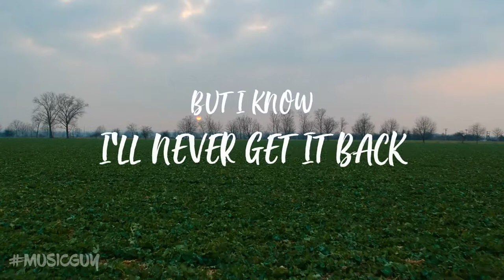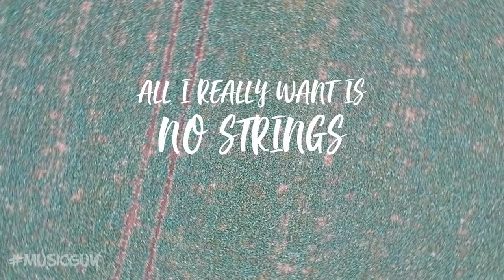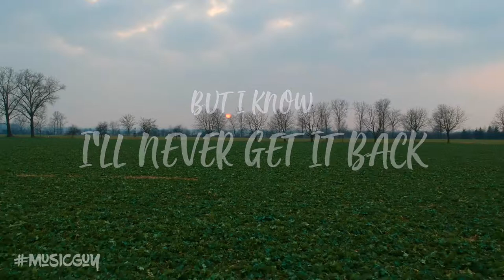filous - Knots (feat. klei) LYRIC VIDEO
NOTE: This is not official lyric video.
© Footage by: PALDAN
© Editing by: MusicGuy

If you like the video, please give it thumb up!👍🆙

LYRICS:
Oh, you roped me in, tied a knot
Then we got tangled up inside your head
Looking in your mind, knowing every thought
But all I want is just to cut the thread

I'm tied up, tell it to you
Ooh, this gridlock won't let me loose

You got me in knots
You got me in, you got me in knots
You got me in
All I really want is no strings attached
But I know I'll never get it back
'Cause you, you got me in knots

Oh, you're wrapping me, smothering
A leash, tight, holding on and won't let go
Every piece of me just wants to leave
Unravel it all, row by row

All I really want is no strings strings attached

'Cause you got me in knots